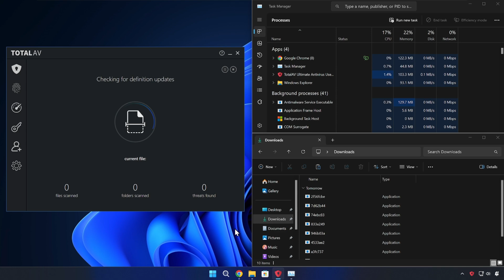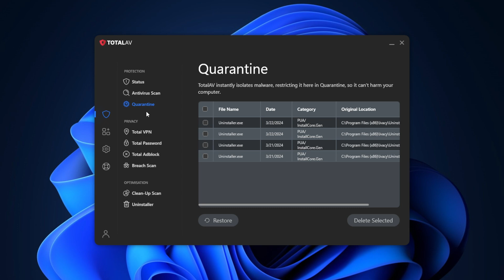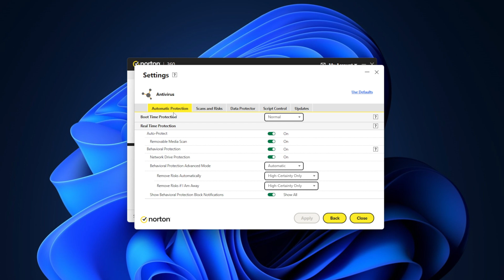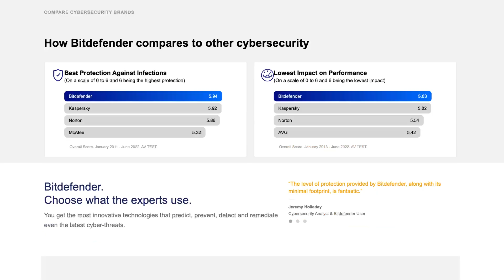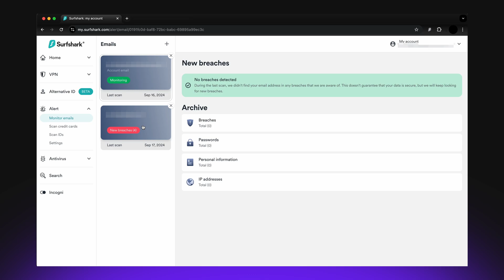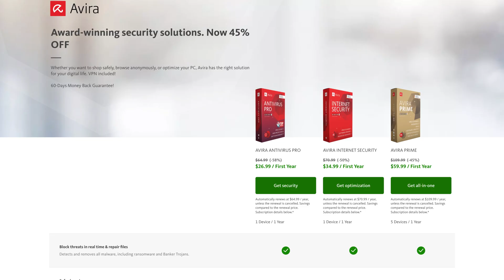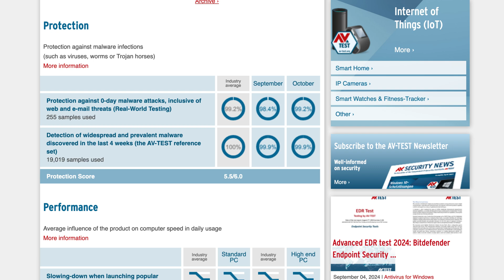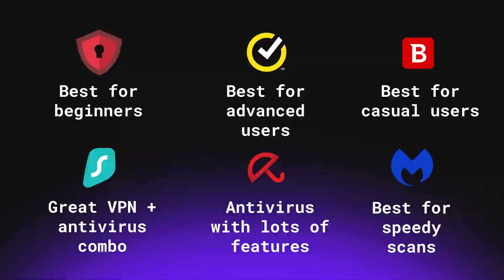BEST ANTIVIRUS for Windows 11 — TOP 6 PICKS in 2026!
I tested a bunch of the best antivirus for Windows 11 candidates, and now I can show you 6 picks that managed to impress me.  I used 4 criteria to determine how good these top antivirus options actually are: malware-catching capabilities, useful features, ease of use and pricing. These make up a clear picture of antivirus PROs and CONs, as well as overall value.

00:00 Intro
0:22 TOTALAV malware catching  tests
0:45 Best TotalAV features + ease of use
1:34 Is TotalAV worth it?
2:09 NORTON Antivirus app
2:30 The best antivirus firewall???
2:50 Norton vs malware
3:15 BITDEFENDER antivirus – malware testing
3:44 Ease of use & features
4:06 Bitdefender plans & pricing
4:31 SURFSHARK antivirus – malware testing
5:06 Surfshark features & ease of use
5:50 AVIRA apps & features
6:08 Avira vs malware
6:24 Is Avira worth it?
6:39 MALWAREBYTES overview
6:59 Pricing and plans
7:11 Malwarebytes testing
7:55 Conclusion – what is the BEST antivirus?

Footage is provided by Envato